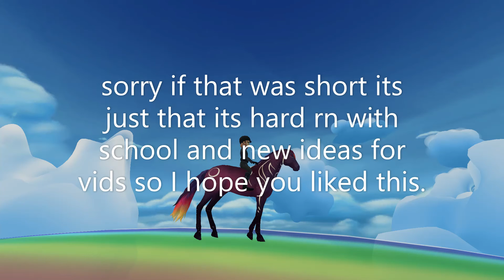lol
sorry if you saw this from someone else it was my alt and i forgot i was on it